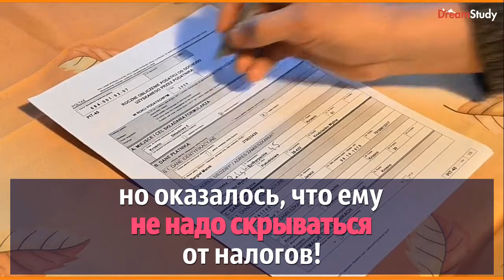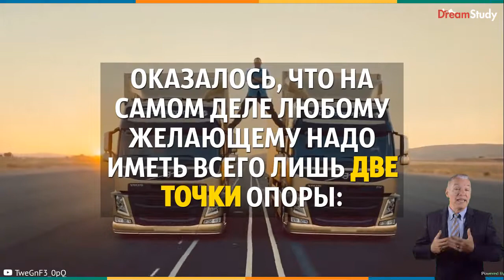Этот аватар порвал всех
Такого вы еще нигде не видели. Посмотрите, как работает Корпоративный университет "DreamStudy", как ведет себя этот робот-актер, который представляет наши новинки. Этот фильм был создан всего за два часа одним человеком: Юрием Белоножкиным. Поступайте в DreamStudy и откройте  свою онлайн-школу! Получите в подарок эти и другие инструменты для своей работы и продвижения себя в онлайн. Научитесь создавать такие промо-ролики и другие онлайн-решения у нас.